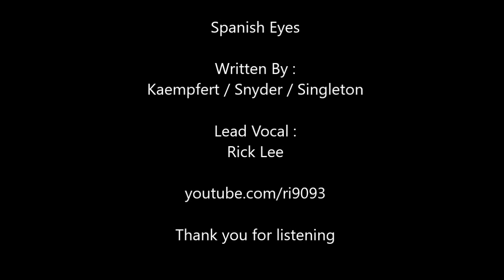Rick Lee - Spanish Eyes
Lead Vocal - Rick Lee . Written By - Kaempfert , Snyder , Singleton . On Playlist : Rick Lee - Winter Blue And Also : Rick Lee - Golden Years 50s 60s 70s Thanks so much for listening .